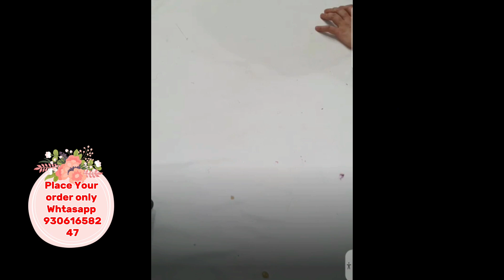25MARIA'B/IMROZIA/SANA SAFINAZ/ADAN LIBAS/LEFTOVER PATCHES OR SHIRTS AVALIABLE AFFORDABLE PRICE